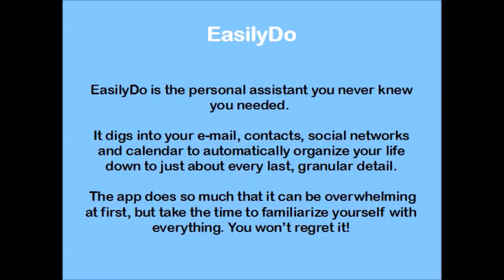Best Free Apps for the iPhone 5S Exposed!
Best Free Apps for the iPhone 5S